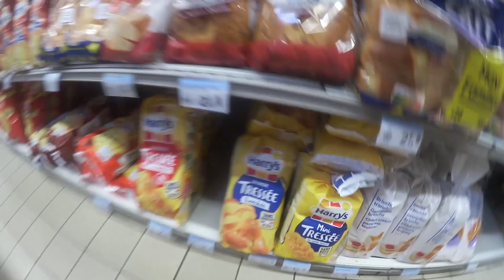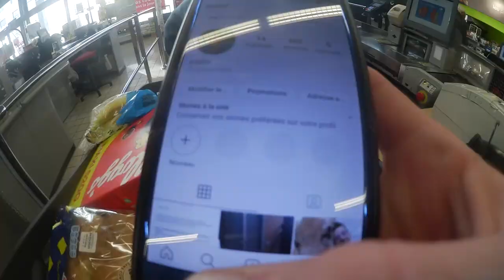JE FAIS DES PROVISIONS POUR LE CORONAVIRUS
J'ai fais les courses à cause de coronavirus